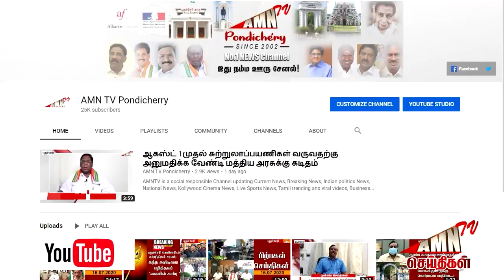விடுதலை சிறுத்தைகள் கட்சியினர் கண்டன ஆர்ப்பாட்டம் உத்தரபிரதேச சம்பவத்திற்கு எதிர்ப்பு